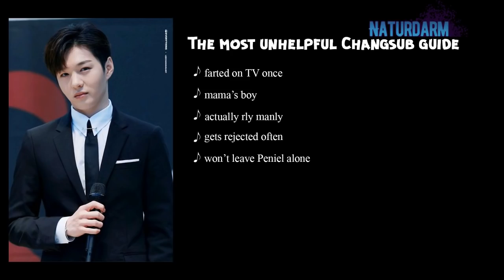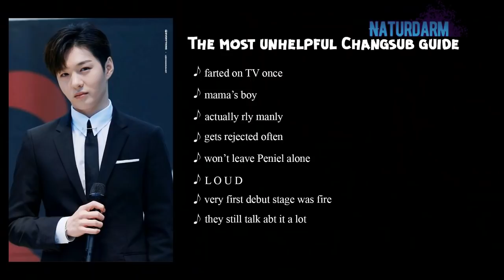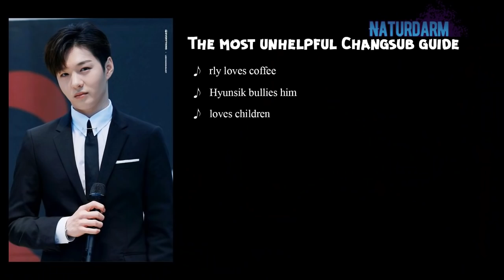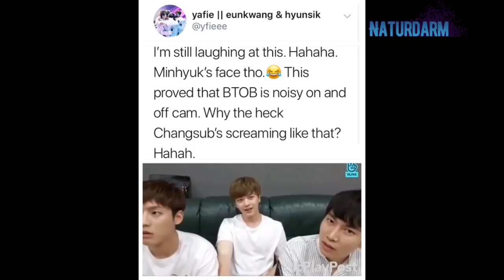UNHELPFUL GUIDE TO BTOB'S LEE CHANGSUB: all the things you don't need to know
A small present from me to watch when you miss the mochiboi. There were many more videos I wanted to add but it was already getting too long :D Hope you enjoy!